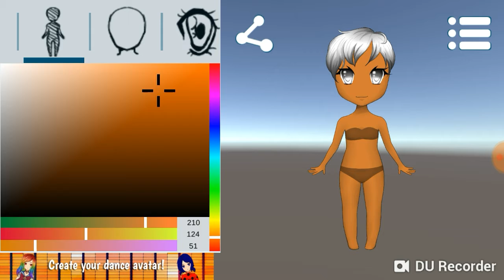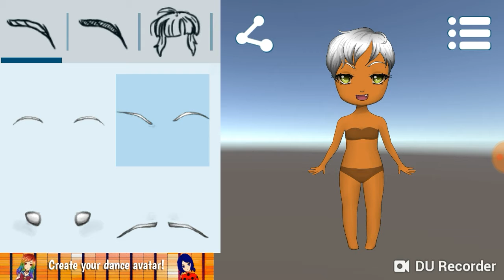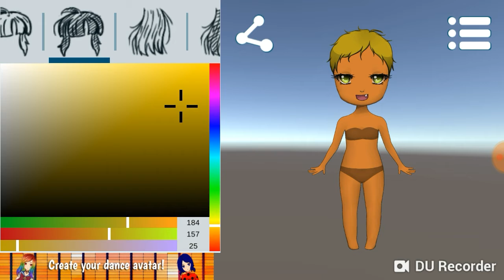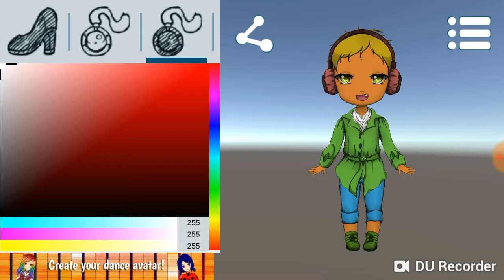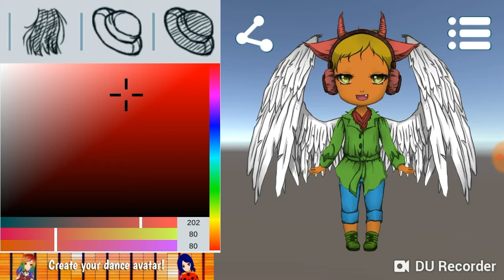Making a human/Dutch Angel dragon!